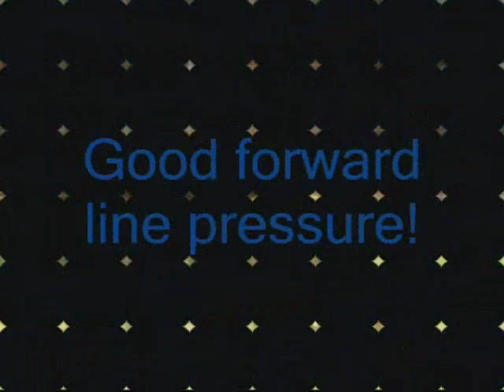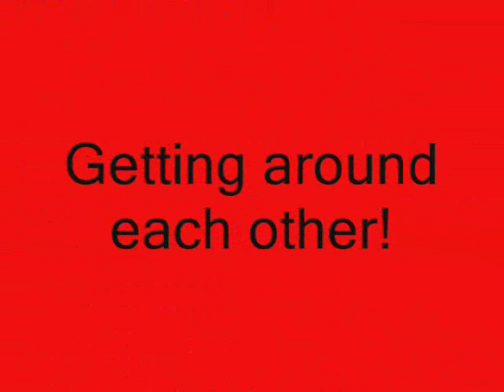SAAFL D6 Round 2 Lockleys vs Trinity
Lockleys 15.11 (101) vs Trinity 9.8 (62)
Song - Fort minor Remember the name

Filmed and Edited by John Rowswell